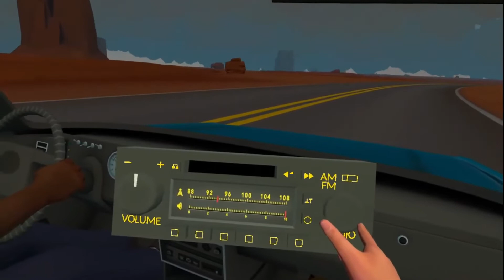Hitchhiker: A Mystery Game - VR Trailer [Quest, Rift]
Hitchhiker is a mystery game set along lost highways, where your goal is to solve the puzzle of your own backstory.
VRGAMER.TV - Your VR Games Database and Video depository.
Join today and become part of the VR GAMER community
- Search and browse thousands of VR games including all the latest games and demos!
- Review games and earn gamekeys
- Add your VR videos (coming soon!)
- More in development!